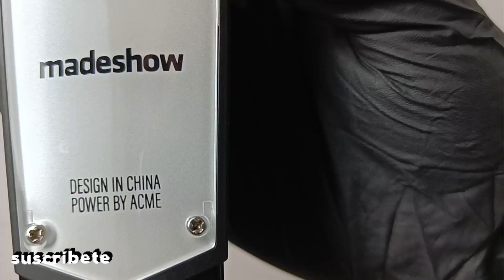MADESHOW M10+ probablemente la mejor máquina, CALIDAD PRECIO....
después de un buen uso, puedo darles mi opinión honesta, para ayudar en tu próxima inversión